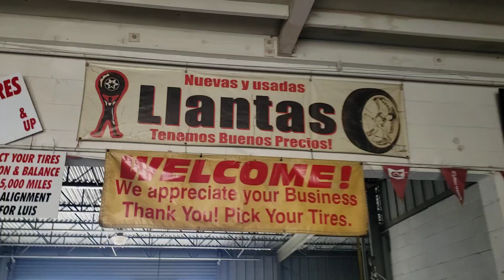April 6, 2023